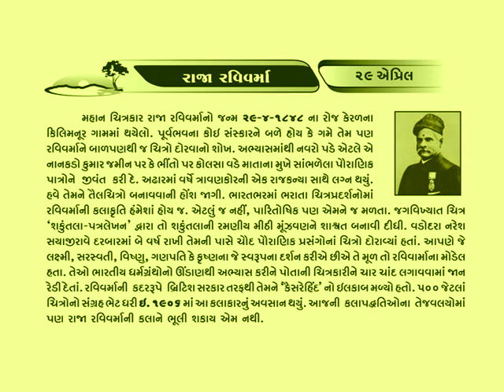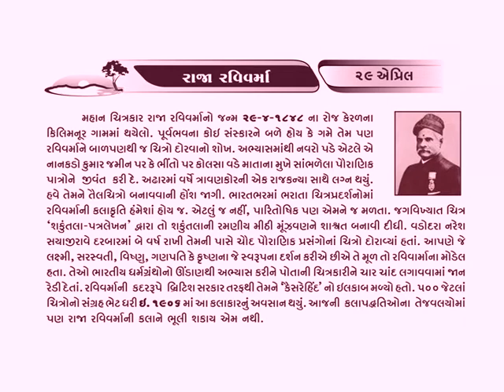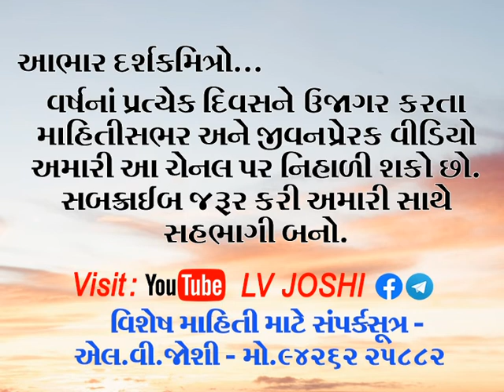29 April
મહાન ચિત્રકાર *રાજા રવિવર્મા* એ શકુંતલા પત્ર લેખન દ્વારા શકુન્તલાની રમણીય મીઠી મૂંઝવણને શાશ્વત બનાવી દીધી હતી. વડોદરા નરેશ સયાજીરાવે એમની પાસે 14 પૌરાણિક પ્રસંગોનાં ચિત્રો દોરાવ્યાં હતાં. આપણે  લક્ષ્મી, સરસ્વતી, વિષ્ણુ,ગણપતિ કે કૃષ્ણના જે સ્વરૂપના દર્શન કરીએ છીએ તે મૂળ તો રવિવર્માના જ મોડેલ હતા.આજની કલા પદ્ધતિઓના તેજવલયોમાં પણ રાજા રવિવર્માની કલાને ભૂલી શકાય તેમ નથી.